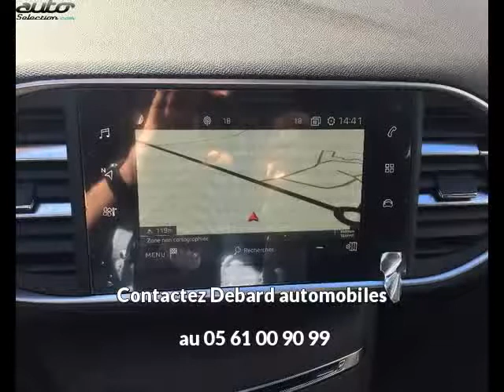Peugeot 308 occasion visible à Labege présentée par Debard automobiles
Cette Peugeot 308 occasion disponible à Labege dans le 31 est mise en vente par Debard automobiles - 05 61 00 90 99 - tous les détails sont